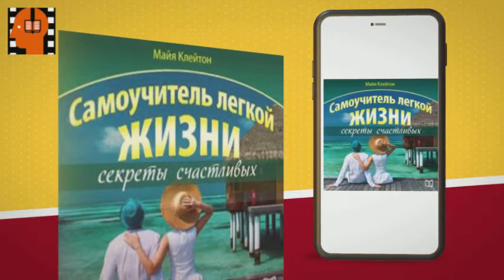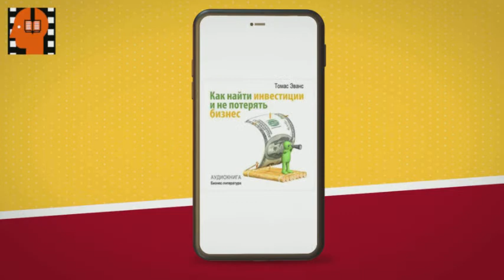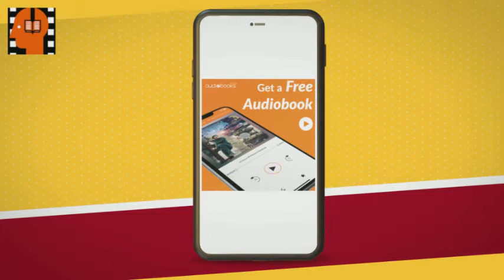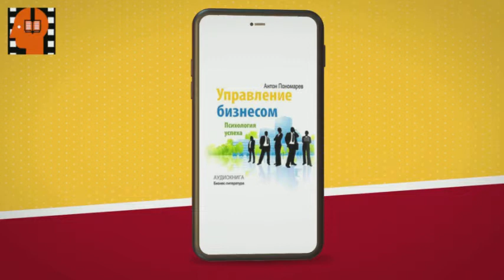Audiobook Sample Watch out Internet Fraud by Pavel Kapustin . [Russian Edition]